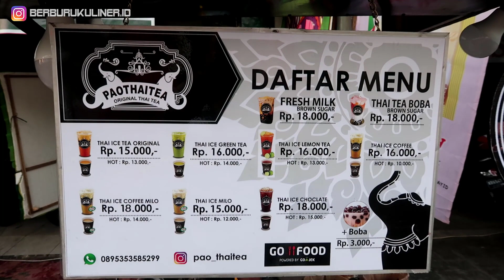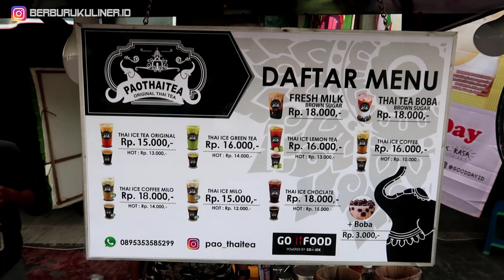BOBANYA SUPER FRESH!!! LANGSUNG DIMASAK DI TEMPAT!!! STREET DRINKS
Assalamualaikum Guys!!! Hari ini kita nemuin jajanan unik dan pastinya enak & bakal bikin kalian ngiler :))
Kita nemuin boba yang super fresh dan langsung di masak di tempat !! KENYAL & BIKIN NAGIH

Lokasi : PESONA KHATULISTIWA ( PHAO THAI TEA)
Harga : Rp.18.000

Selamat Mencoba :)